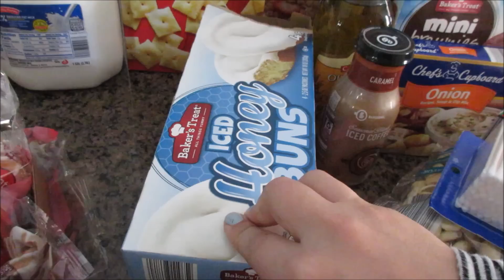Grocery Haul October 24th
CleaningChallenge 2016 or Spring Cleaning.. Which ever makes you feel better. ;-)
 Links to cleaning list:

I am excited to share my journey with you. I turned 30 January 25th. Yes, it's just a number, but I want to make something of my 30's.
As a mother, a wife a sister and friend.

Periscope: Sharingourlife